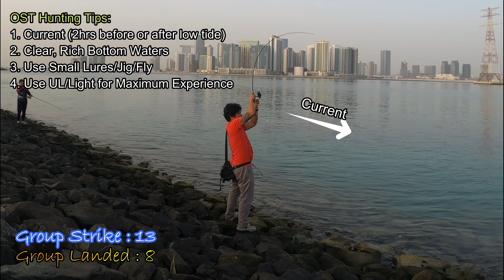Literally strike after the other | Halos di namin nabilang nang maayos kung ilan | Abu Dhabi Fishing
Another session using overall back view.i think still the option for fishing vlog. And for this video, it is my most bounty in this spot.

Setup Details
Rod : oakura red spark 862L (Ocean Fly) -
Reel : Daiwa BG 2000, 2kg drag
Line : Bullzen, 12lbs, 0.8pe
Leader : 15lbs bullzen DFC
Lure : Senses saviours 50s, white
Yellow
Snap : number 1